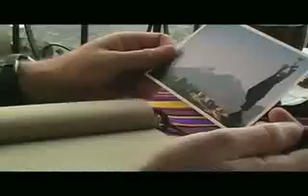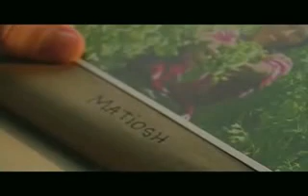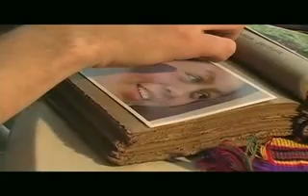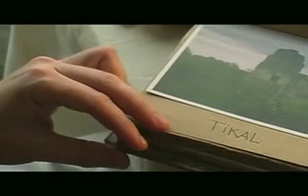Viaje en toda Guatemala 1